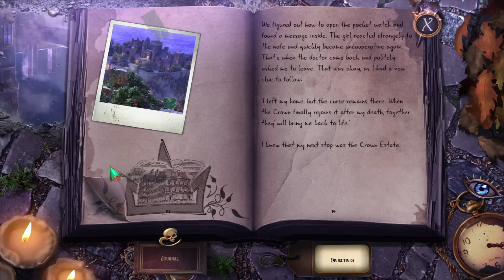Mystery Case Files Black Crown Collector's Edition 2023 10 10 13 01 47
When a patient at the Manchester Asylum draws a huge crown covering the walls of her cell, you’re sent to learn what, if anything, it has to do with your past. But when the inmates escape, there’s only one way for you to regain control — find the Black Crown before they do. You’ll need to gather your wits and use all your abilities to learn the identity of “Jane Doe” and solve the mystery of the Black Crown in this new chapter of the classic hidden-object puzzle adventure game series!